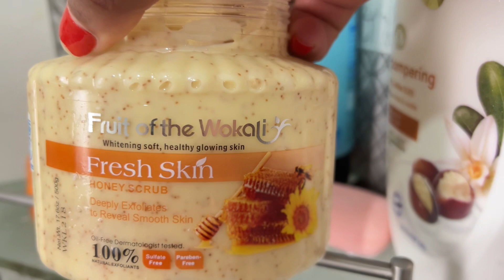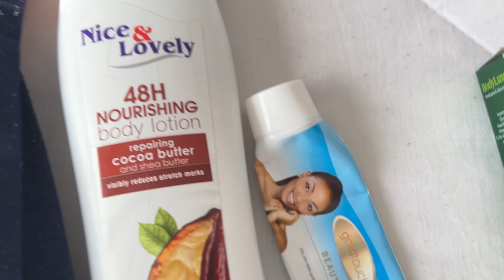MY SIMPLE &AFFORDABLE SHOWER ROUTINE//BODY CARE//FACEMASK#kenyanyoutuber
Hi guys my phone and tripod behaved but next time I’ll do better here are the products I used ..
1.kojie soap-dark places
2.normal soap
3.body scrub
4.dove ..shower gel
5.hobby shower gel

For body
1.nice&lovely lotion
2.body luxe
3.nivea deodorant
4.body splash ..cherry blossom